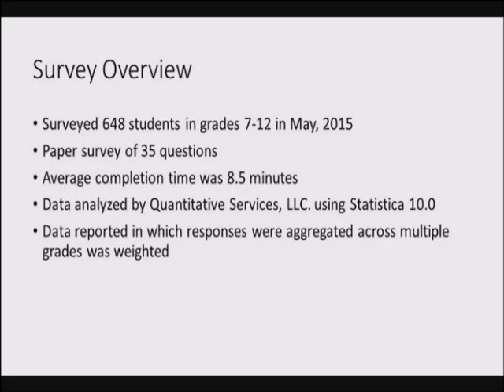Ledge Light Healthwatch - Ledyard Prevention Coalition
Ledge Light Health District's monthly program that discusses health issues and services for Southeastern CT.  Host Cindy Barry interviews Ledyard, CT's Mayor Michael Finkelstein about the collaborative efforts to form the Ledyard Prevention Coalition and its goals.